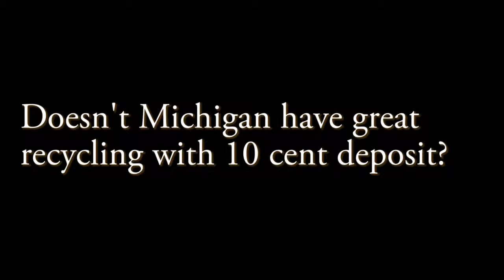Doesn't Michigan have great recycling with its bottle deposit system?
The state of Michigan has a 10 cent bottle deposit tax, but has only a 20 percent overall recycling rate.  Minnesota's overall rate is 46 percent.  Clearly, the bottle bill has not helped there with overall recycling.

Recycle Smart Minnesota is a coalition of citizens, businesses, and community organizations working for sustainable recycling solutions. It supports best practices, increasing recycling and educating consumers about how to recycle more.  The group wants to make recycling available in as many places as possible.   It opposes recent efforts to implement a 10¢ bottle deposit in the state.